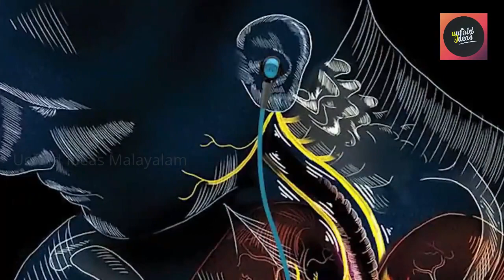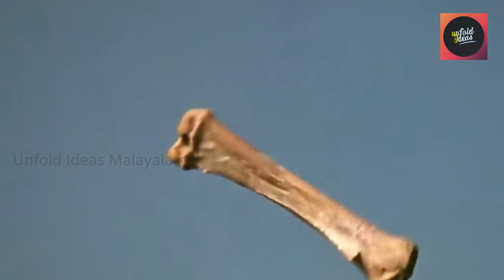നമ്മുടെ ശരീരത്തിൽ സംഭവിക്കുന്ന ചില വിചിത്രമായ കാര്യങ്ങൾ |Hidden Things You Didn't Know Abt Your Body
If you Like the video , Please like it and Share it